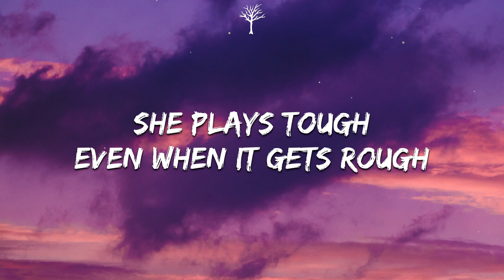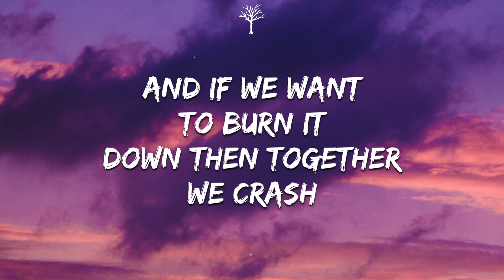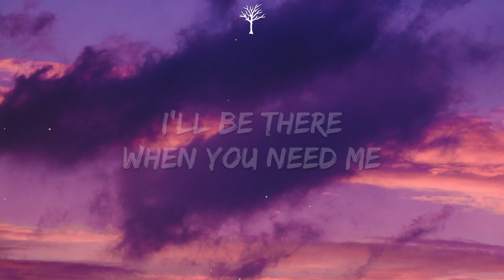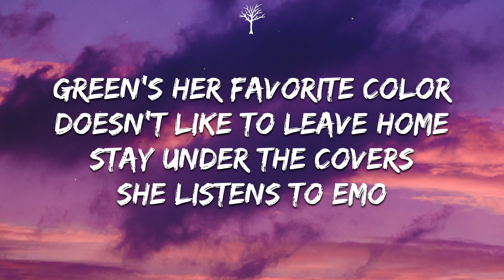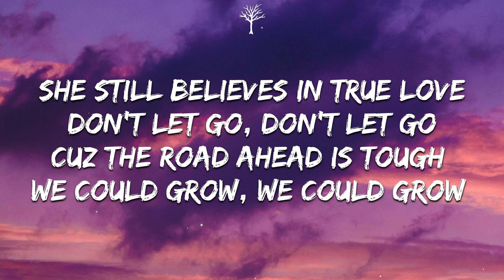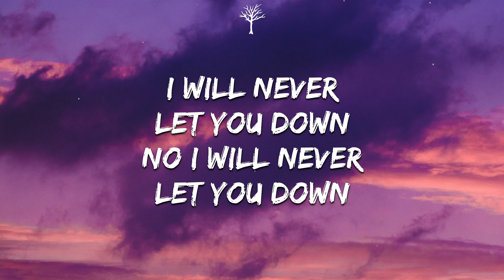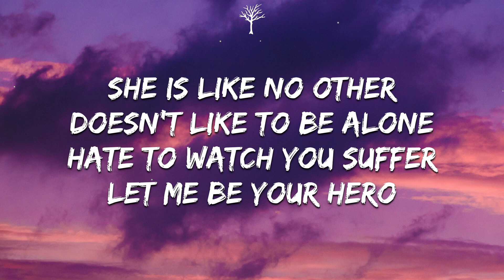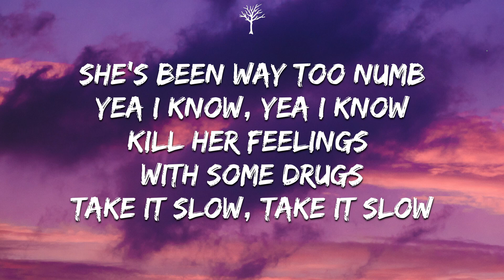Bryce Savage - Hero (Lyrics)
🎤Lyrics:

Green’s her favorite color
Doesn’t like to leave home
Stay under the covers
She listens to emo
She is like no other
Doesn’t like to be alone
Hate to watch you suffer
Let me be your hero
She’s been way too numb
Yea I know, yea I know
Kill her feelings with some drugs
Take it slow, take it slow
She still believes in true love
Don’t let go, don’t let go
Cuz the road ahead is tough
We could grow, we could grow

She plays tough
Even when it gets rough
And she
Loves love
She just wants to feel loved
So she
Takes stuff
Just to feel a little rush
But she
Just wants someone who can take her from
Empty…
Hate when your mad
Even more when your sad
I’d do anything just to bring you all back
I feel what you feel
That’s how soulmates attract
And if we want to burn it down then together we crash

And I’m right here
So don’t be scared

And in her eyes I can see
She has crazy energy
That she wants to be free
No responsibilities
Making constant memories
Interested in everything
Down to try anything
Gypsy blood fuels her dreams
I’m really glad that I found you
Happier when I’m around you
I will never let you down
No I will never let you down